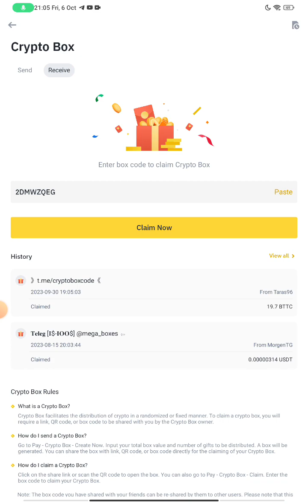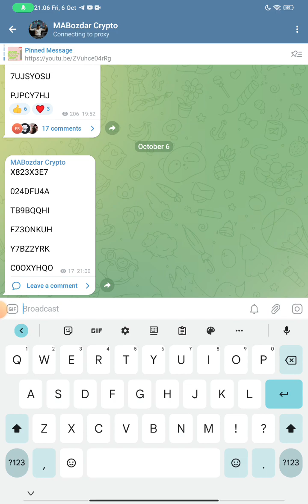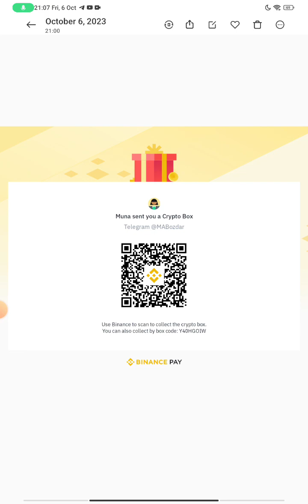🔥Binance New Crypto Box Claim Today 5 New Codes Win 10 USDT Free🎁🔥 - Binance New Offer